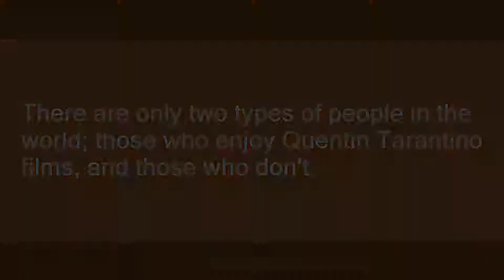Quentin Tarantino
Slang flashcards: